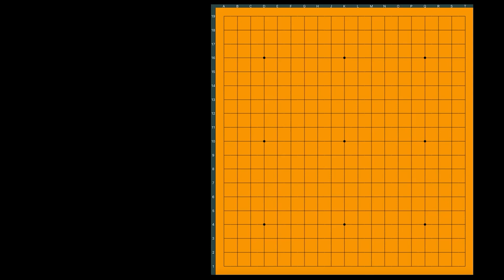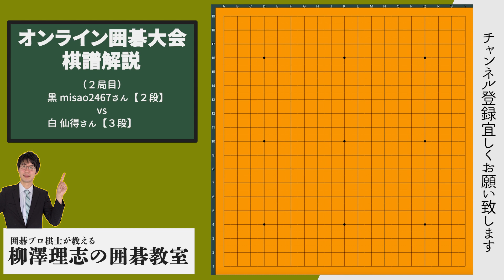棋譜【オンライン囲碁大会】▶対局をプロ棋士の目線で解説します！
今回は、オンライン囲碁大会の棋譜解説をやっていきます！
柳澤目線で解説をしますので、少しでも参考になれば幸いです。
疑問などありましたら、お気軽にコメントでご質問ください。

■対局のラインナップ↓↓
　　（１局目）
黒 igopandaさん【２段】
　　　 vs
白 sara2014さん【初段】
　　（２局目）
黒 misao2467さん【２段】
　　 　vs
白 仙得さん【３段】

🔻オンラインサロン「柳澤理志の囲碁ラボ」の詳細はこちらから🔻
特典・囲碁イベント・オンライン対局など満載のコミュニティーです。

【目次】
0:00　オンライン囲碁大会の棋譜解説します！
0:28　黒 igopandaさん【２段】vs 白 sara2014さん【初段】
5:33　打たない方がよかった手
7:26　非常におしい手
11:42　黒 misao2467さん【２段】vs 白 仙得さん【３段】
13:15　柳澤だったら打たない手
16:58　伝えたいポイント
19:10　対局のまとめ

囲碁をもっと学びたい方、興味ある方へお届けするプロ棋士の柳澤理志が教える囲碁チャンネルです。
囲碁プロならではの視点や経験を元にお話をしていきます。ぜひコメントをお待ちしていますね。また囲碁をこれから始めるという方に初心者向けの動画、有段者のための囲碁レベルアップ動画、高段者のための囲碁研究プログラムなどもご用意していますので、一緒にこのチャンネルを盛り上げていきましょう。

■柳澤理志プロフィール
（ヤナギサワ　サトシ / Yanagisawa Satoshi）
昭和63年（1988年）3月18日生。長野県出身。吉岡薫八段門下。
平成17年入段、19年二段、21年三段、25年四段、28年五段。令和3年六段。
日本棋院中部総本部所属
平成24年7月より 中部総本部棋士会幹事

■棋戦主要履歴
平成19年
    第32期新人王戦本戦入り
平成20年
    第35期天元戦本戦入り